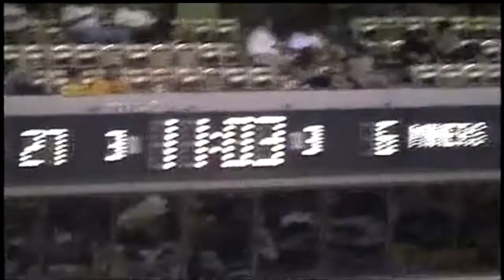09 02 2004 UTEP @ Arizona State